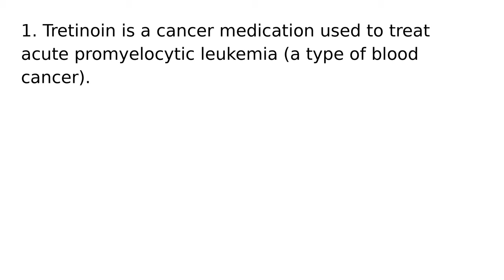Tretinoin drug medication uses medical words terms dictionary meanings definitions